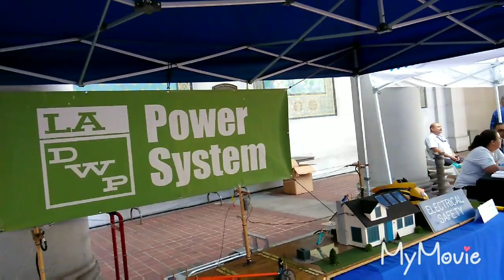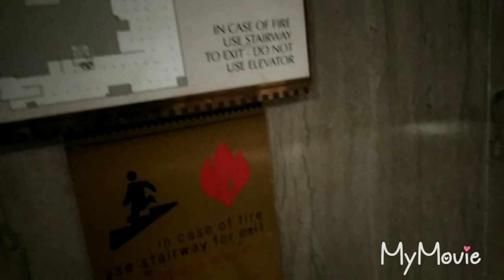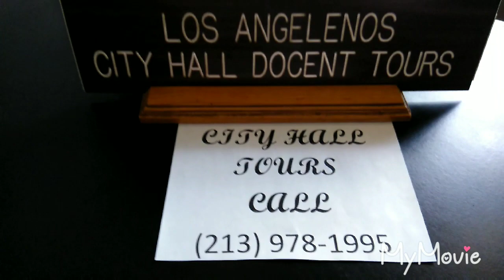Mr bacon strikes again.. full access to Mike office ..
Office needs to research Mr Bacon due to unforeseen reason.